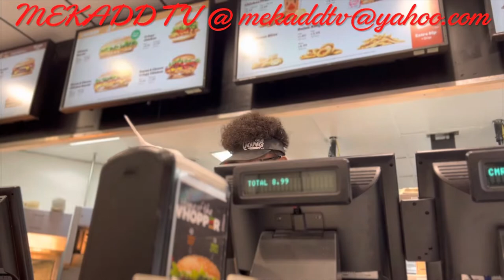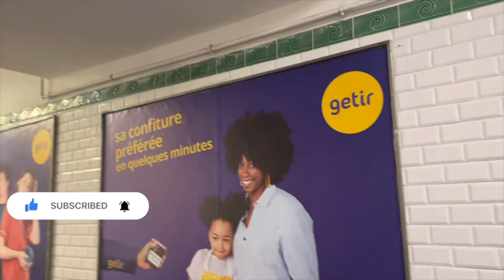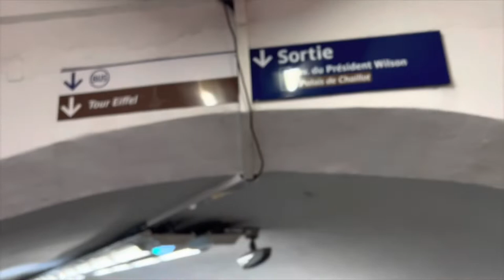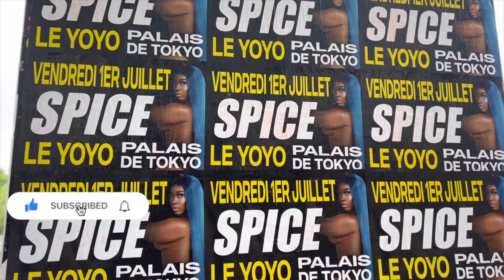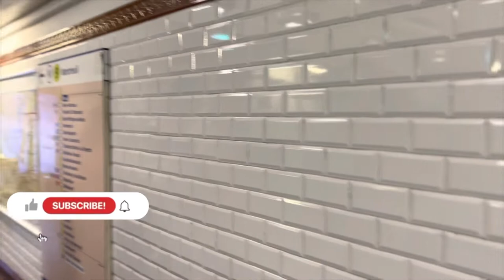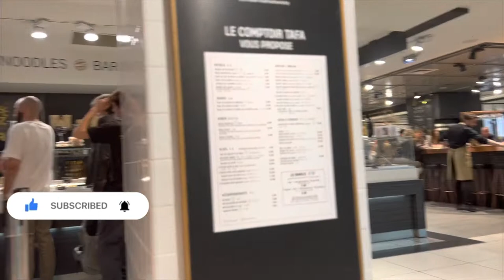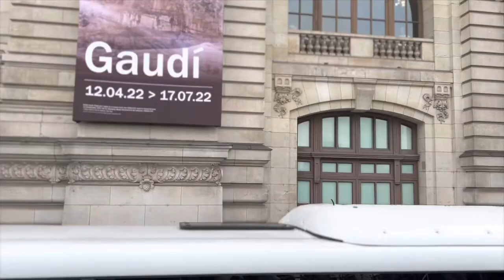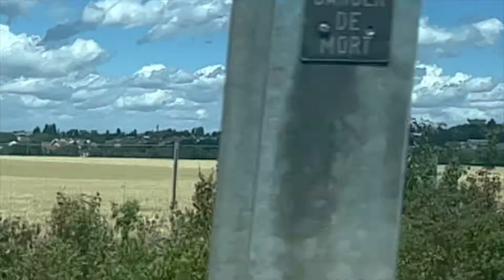news vlogging 🇫🇷A TRIP TO PARIS🇫🇷 FRANCE 🇫🇷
Breaking Political News 🇫🇷A TRIP TO PARIS🇫🇷 FRANCE 🇫🇷